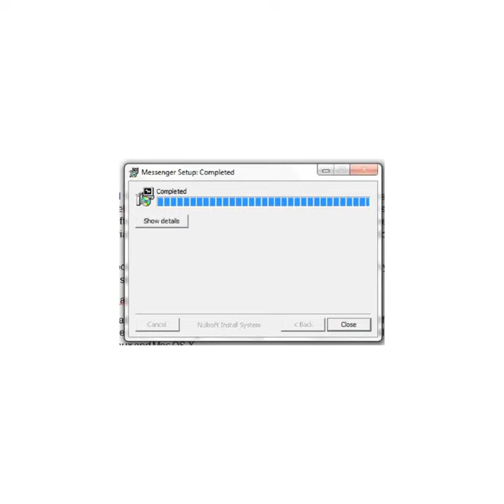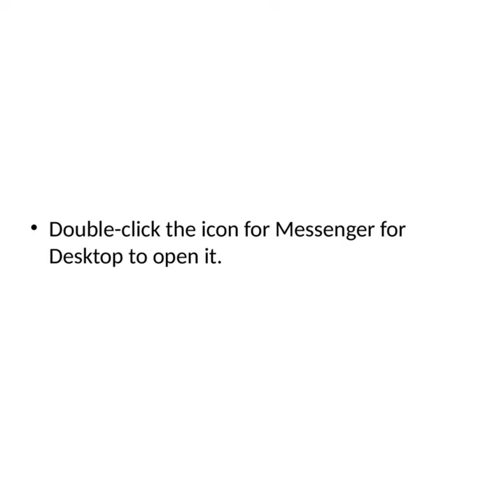How to use Facebook Messenger as a standalone desktop app Tip